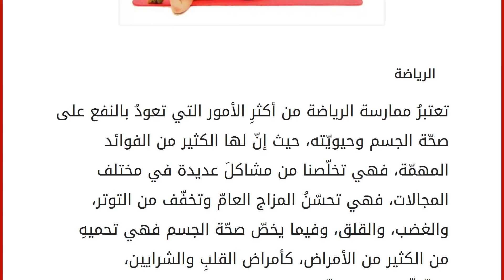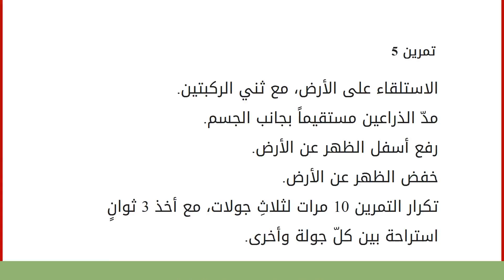تمرين المعدة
إقراألمقال كاملا :
الرياضة
تعتبرُ ممارسة الرياضة من أكثرِ الأمور التي تعودُ بالنفع على صحّة الجسم وحيويّته، حيث إنّ لها الكثير من الفوائد المهمّة، فهي تخلّصنا من مشاكلَ عديدة في مختلف المجالات، فهي تحسّنُ المزاج العامّ وتخفّف من التوتر، والغضب، والقلق، وفيما يخصّ صحّة الجسم فهي تحميهِ من الكثير من الأمراض، كأمراض القلبِ والشرايين، والتّجلّطات، والسكّر. إلى جانبِ الفوائد الوقائيّة مثل تفعيل وتنشيط جهاز المناعة في الجسم، بالإضافة إلى دورها من الناحية الجماليّة، حيث إنّها تحافظ على الجسم رشيق، ومشدود، وجذّاب، كما تخلّصنا من الدهون المتراكمة في الجسم، وسوف نذكرُ في هذا المقال بعضاً من التمارين التي تساعدُ في شدّ الجسم، خاصّة منطقة المعدة. تمرين المعدة
تمرين 1 الاستلقاء على الأرض، مع ثني الركبتيْن. وضع القدمين على الأرض بشكل مستقيم، مع فتحهما على طول الورك. وضع اليديْن على الأفخاذ بشكل متقاطع مع الصدر، أو خلفَ ال